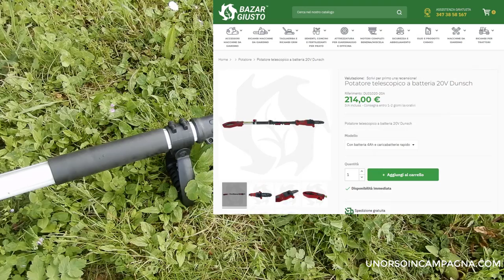Potatore telescopico a batteria Dunsch. Test completo sugli ulivi. Addio scala, si lavora da terra!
Ho provato il Potatore telescopico a batteria Dunsch, con lunghezza di 2,20 metri e batteria maxi da 4 Ah. L'ho usato per la potatura degli ulivi e non solo. Addio scala, si lavora da terra!

*Dove acquistare questo potatore